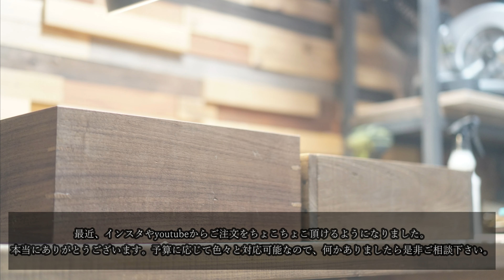杉のヘリンボーンの小箱とウォールナットの小箱をdiy！小物入れとして使用するという事でオーダーを頂きました！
今年一本目の動画です。今年もよろしくお願い致します。

年末に小物入れとして使用するという事で、小箱のオーダーを頂きました。

サイズは指定していただいて、デザインはお任せとの事だったので、自分なりにかっこ良いかなぁ～と思うデザインで制作してみました。

杉材の方は、色々と考えましたが、特に思いつかず、困った時のヘリンボーンにしました(笑)

2020年1月からdiyを始めました。

主に家具作成が好きで、少しでも良いものを作りたいと、一つ一つの作品に魂を込めて作っています。
技術が追い付かない分、丁寧に丁寧に作業することを心がけています。

まだまだ満足いくレベルには達しておりませんが、少しづつでも皆さんと共に成長できればと考えております。
もしよろしければ応援お願い致します。

【家具オーダーについて】
家具オーダー対応させて頂いております。

●メリット
1.オーダー家具だとミリ単位でサイズを決めることができる。
2.普通のオーダー家具は高額ですが、noko-diyにご依頼いただければ、格安で作らせて頂きます。（動画にさせて頂く前提です）

●デメリット
1.プロではないので、完璧な商品ではない・・・
2.お会いしての打ち合わせができない。
3.納期が若干かかる（最大で1ヵ月程度）

※ご依頼の場合には、イメージの画像等があると想像しやすいので、雰囲気が分かる画像があると助かります。

【投稿頻度】
基本的には週一投稿を心がけておりますが、状況次第で投稿できない場合もあります。

【youtube　コラボに関して】
コラボして頂ける、youtuberの方、ぜひお声かけ下さい。
diy系、アウトドア系のチャンネルが相性が良いと思います。

名前→noko-diy
年齢→1983年5月
性別→男性
家族→嫁、長女、次女、三女の5人家族

I mainly like making furniture, and I put my soul into each piece of work to make something as good as possible.
I try to work carefully and carefully because the technology cannot catch up.

We haven't reached a satisfactory level yet, but we hope to grow together with you little by little.
If you don't mind, please support us.

[Posting frequency]
Basically, I try to post once a week, but depending on the situation, I may not be able to post.

[Job request]
Job requests are welcome.

[About youtube collaboration]
If you are a youtuber who can collaborate with us, please let us know.
I think that DIY and outdoor channels are compatible.